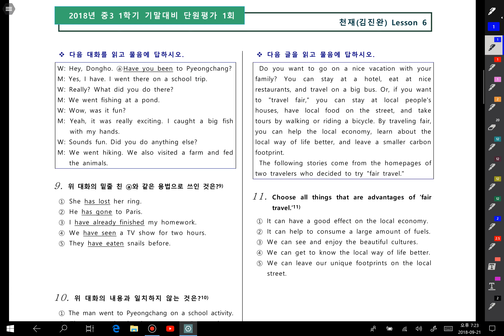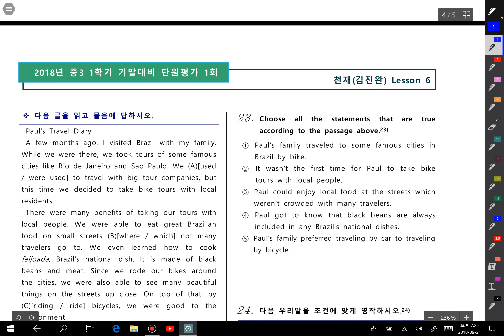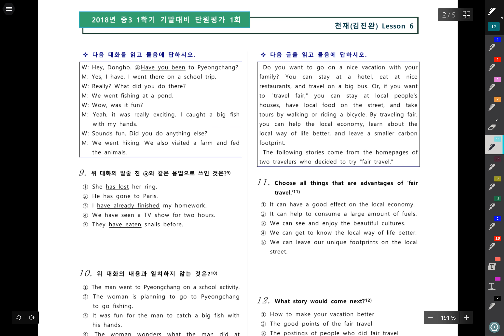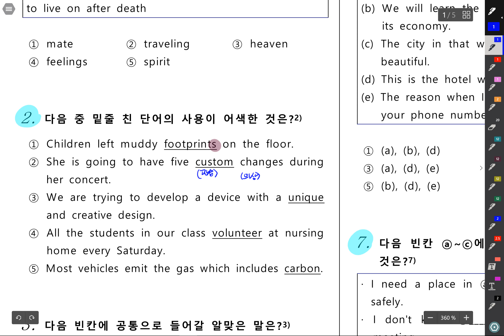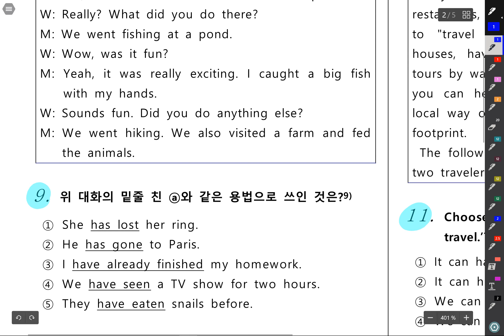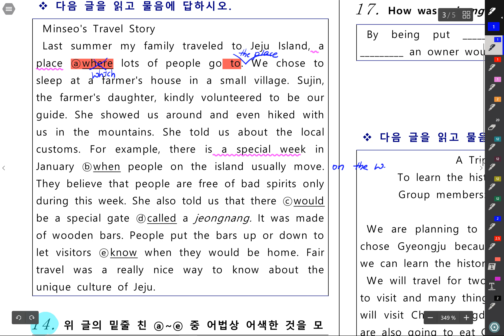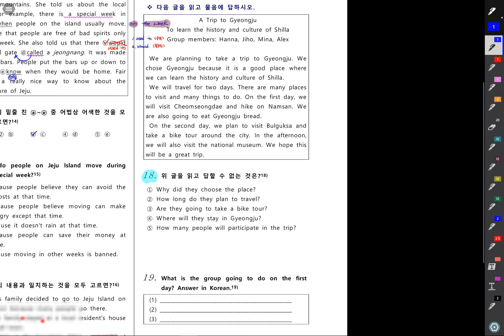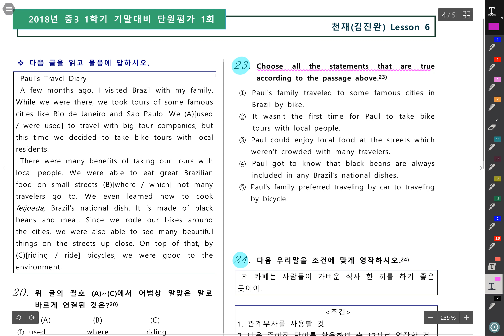중3 천재 6과 문제풀이2